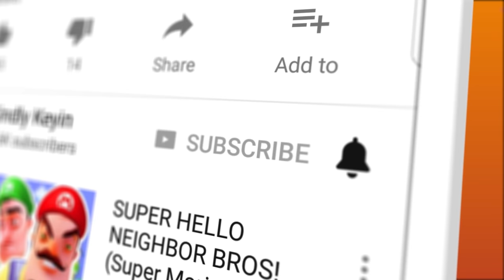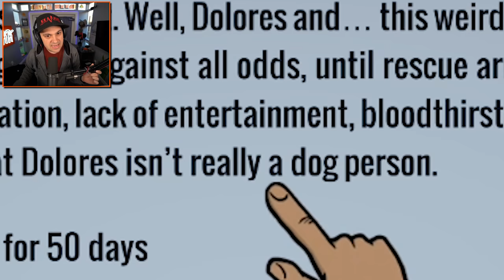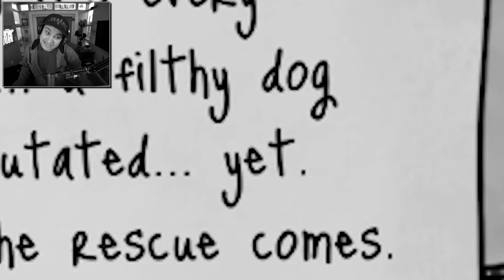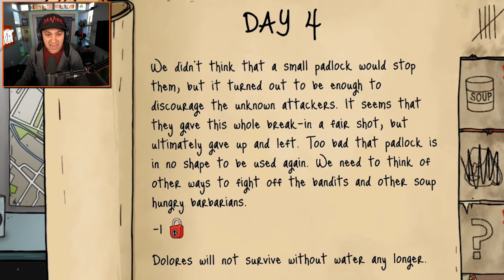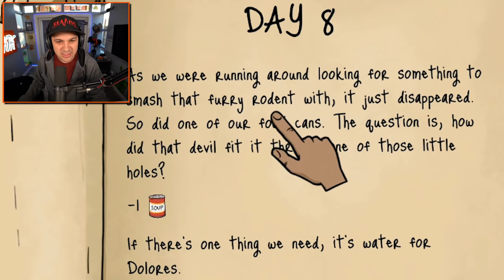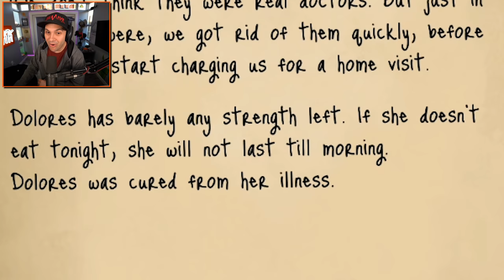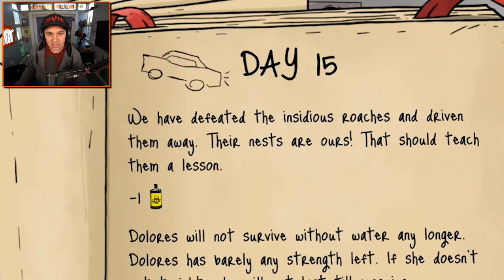My Pet Dog Will Save Me... Right, RIGHT?! | 60 Seconds! Atomic Adventure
My Pet Dog Will Save Me... Right, RIGHT?! | 60 Seconds! Atomic Adventure | Kindly Keyin

You can send me stuff at the address below:
Kindly Keyin

Good luck.

EXPERIENCE

the suburbian nightmare of a nuke dropping down on your neighbourhood in this atomic, dark comedy set in 1950s.

SCAVENGE

any supplies, you will need to survive, and family members in a 60 second rush through your randomly generated house.

PREPARE

for the worst. Don’t just grab arbitrary items, plan your survival and follow helpful tips from emergency broadcasts!

SURVIVE

in a fallout shelter with whatever you brought with you. How many days will you last? Will everyone make it out alive?

DECIDE

what to do, when the post-apocalyptic world pushes you to the corner. Will you risk going outside? Who is not eating dinner, when barely any food is left? How do you deal with a mutant cockroach infestation?